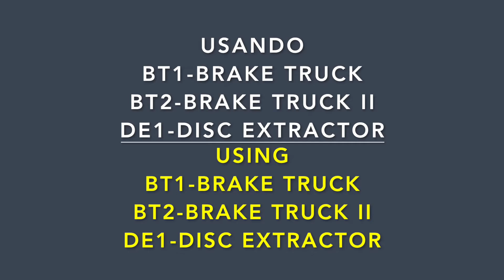Cambio de disco de freno delantero en camion MAN / FRONT BRAKE DISC REPLACEMENT ON MAN TRUCK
Cambio de disco de freno delantero usando BT1-Brake Truck + BT2-Brake Truck II + DE1-Disc Extractor en un camión MAN.

We effortlessly dismount and mount a brake calliper, and complete hub with brake disc with BT1, DE 1 and BT2 .

GT designs and produces accessories and tools for the commercial vehicle technician who deals with heavy and dangerous tasks on a daily basis. Our experience covers from semi-trailers, trailers, trucks, buses, to solutions for any heavy vehicle. Today, our company is a reference in developing and manufacturing ergonomic tools for high performance vehicles and we keep growing our range of products. We are continuously evolving by improving our tools and developing new products in our design department. We are committed to find solutions to the technician’s daily problems in the industrial vehicle sector.

BRAKE TRUCK 1

Universal Ergonomic tool designed by Good Tool to dismount and mount brake callipers on axle boxes and in buses, industrial vehicles and trucks.

Weight: 35 kg
Stroke: 20 cm
Measurements: 47x25x70 cm

BRAKE TRUCK II

Ergonomic tool designed by Good Tool to disassemble full rear axle boxes and assemble centred axle boxes safely, avoiding the breaking of seals (it can support up to 140 kg). Excellent for buses, industrial vehicles and all types of trucks.

Weight: 42 kg
Stroke: 20 cm
Measurements: 55x30x70 cm

DISC EXTRACTOR 1

Brake disc separator for Volvo, Renault and DAF hubs.

Ref.: DE1
Peso/Weight/Gewicht/Poids/Peso: 37kg
Medidas/ Measurements/Messungen/Mesures/misurazioni: 47x30x50 cm

VISIT US/BESUCHEN SIE UNS/VISíTENOS/RENDEZ NOUS VISITE/VISITATECI